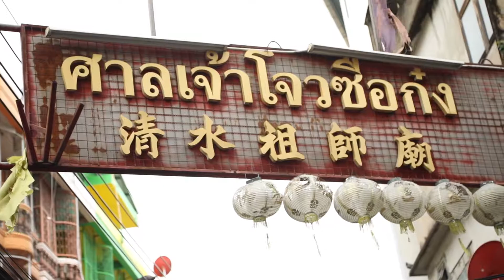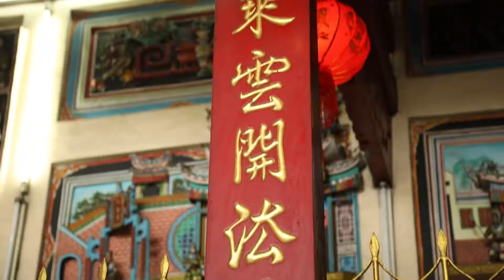HiveSters x UNWTO x TAT: Bangkok Hidden Foodie Treasure Hunt in Talad Noi Community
It was a great honour to welcome delegates from 4th UNWTO World Forum on Gastronomy Tourism to explore local Thai culture with impact trip experiences through our fun Hidden Foodie Treasure Hunt activity in the hidden-charming Talad Noi community in Bangkok

Thank you very much our clients, UNWTO and Tourism Authority of Thailand.